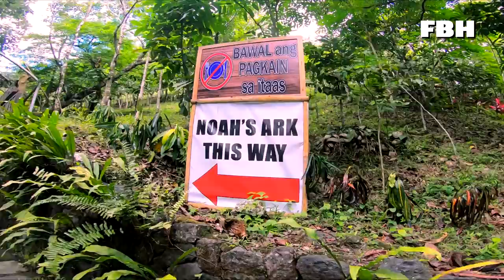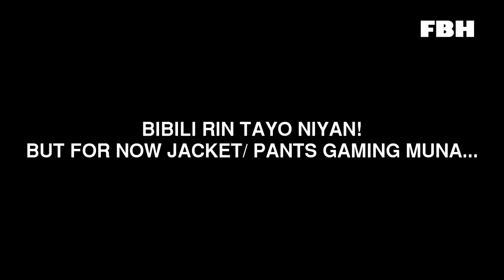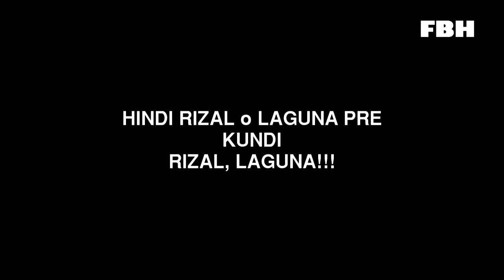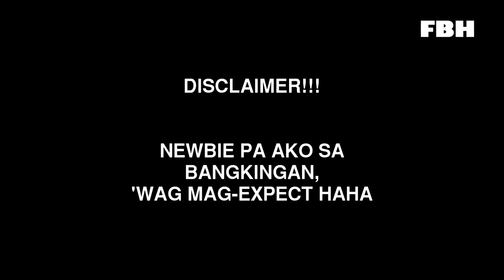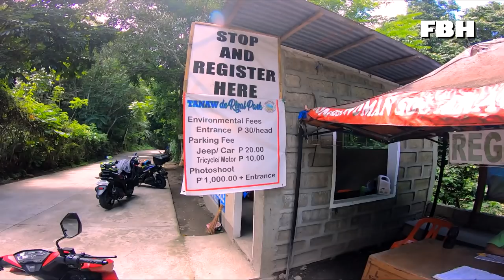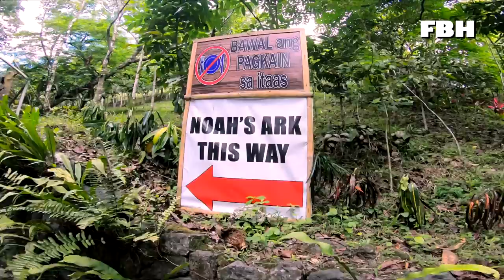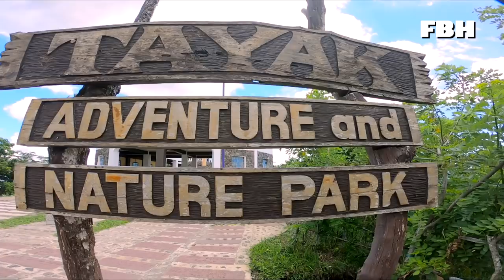FIRST TIME RIDE W/ AEROX CLUB PHILIPPINES | ACP GOES TO TAYAK HILL RIZAL, LAGUNA | MOTOVLOG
This is my first ride experience with the largest group of AEROX users in the Philippines. Daming na-experience. May nasunog ang AEROX, naligaw,  umakyat sa 930 steps, sobrang pawis, pagod, na-late na umuwi PERO sulit naman.

We rode from VALENZUELA CITY going to TAYAK HILL (Rizal, Laguna). This took us 300 kilometers to complete back & forth.

Hoping for more rides with this group. Sana isama pa ako ng mga 'to HAHAHA.

RIDE SAFE mga papi. GOD bless.